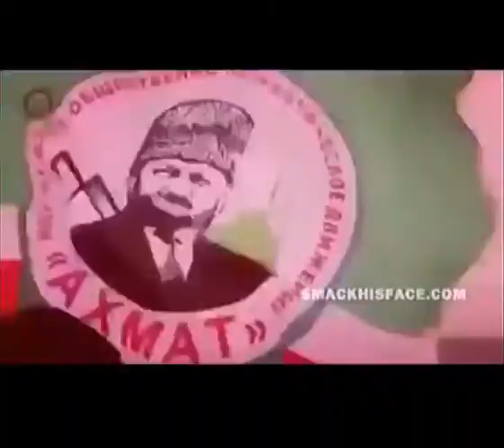CONOR MCGREGOR FLOYD MAYWEATHER TRASH TALK FIGHT PROMO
The Fight Is Going Down
The Fight EVERYONE Wants To See